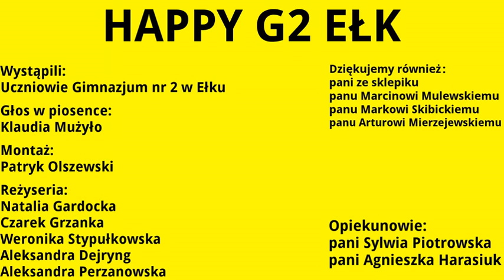Happy G2 Ełk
Film zrealizowany przez uczniów klasy 2A w ramach projektu gimnazjalnego Gimnazjum nr 2 w Ełku. maj 2014 r.